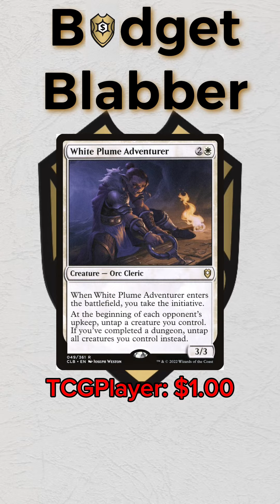Nelly Borca, Impulsive Accuser MKM commander deck upgardes!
Let’s talk about commander!